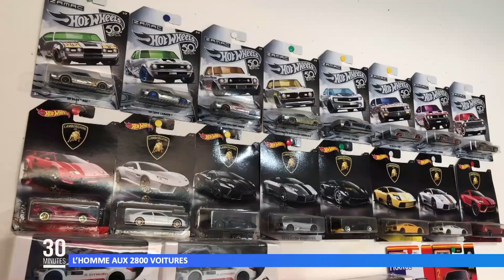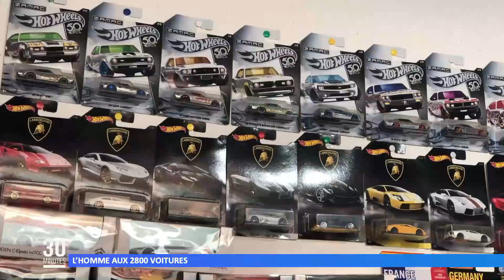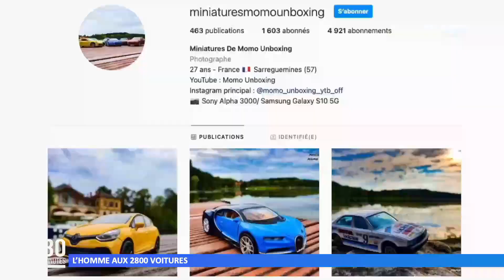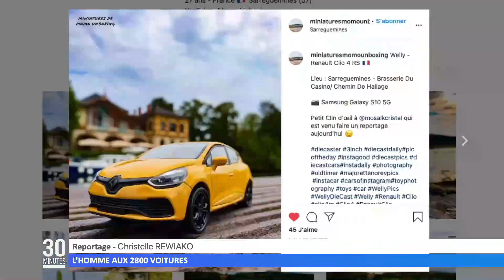Je Passe à la TV sur la chaîne Mosaik Cristal - UN GRAND MERCI A TOUTES LEURS EQUIPES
UN GRAND MERCI A TOUTES LES EQUIPES DE MOSAIK CRISTAL.

UN GRAND MERCI EGALEMENT A PHILENY QUI M'AIDE TOUT LES JOURS.

- Je Filme Avec Un Samsung Galaxy A20e